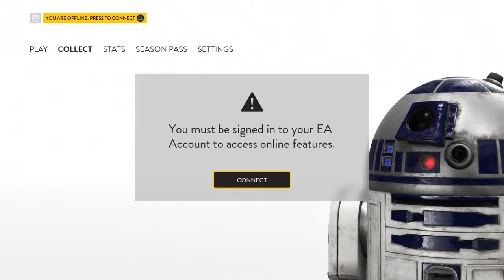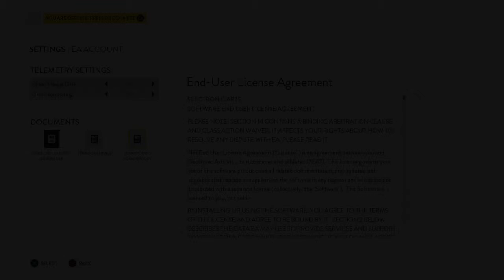Patrick joyce- watch me suck!!! (Pause)